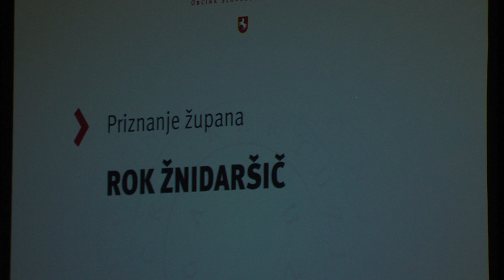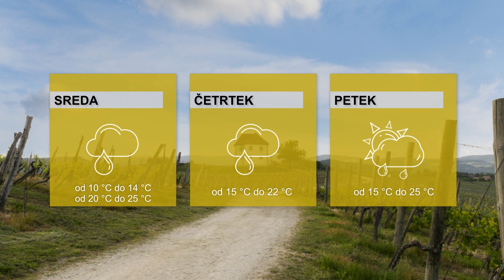DOGODKI DNEVA 2.7.2024